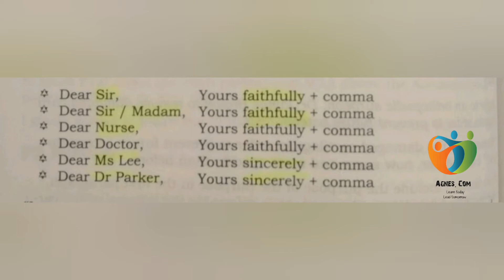OET writing letter /closing part എങ്ങനെ എഴുതണം???? sincerely ആണോ faithfully...... confused 🙃🙃🙃😃😃🤗🤗